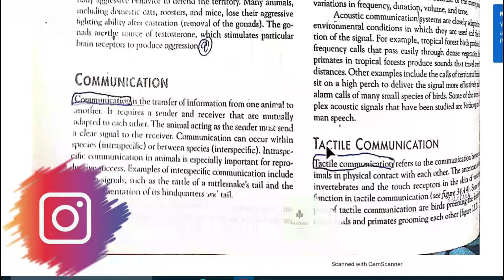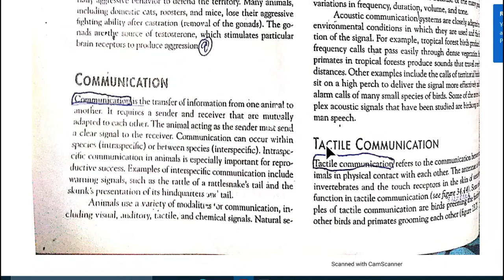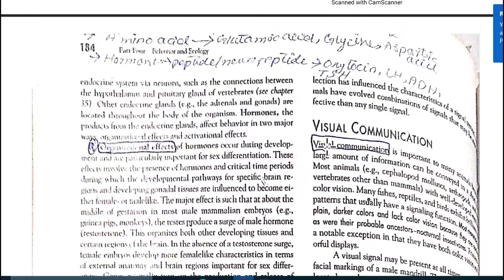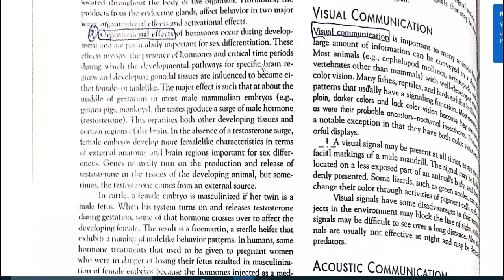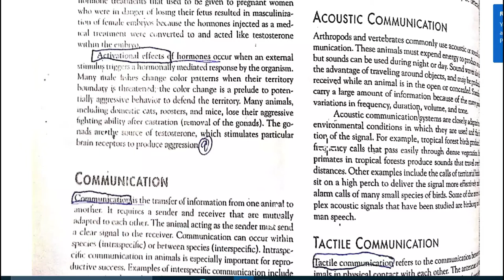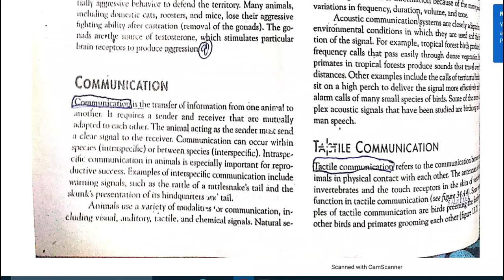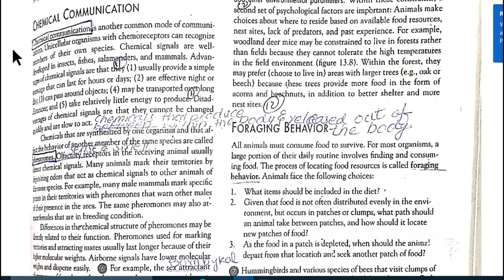Animal Communication | Types | Visual | Acoustic | Tactile | Chemical |Zoology | BSc | Pak Botanist